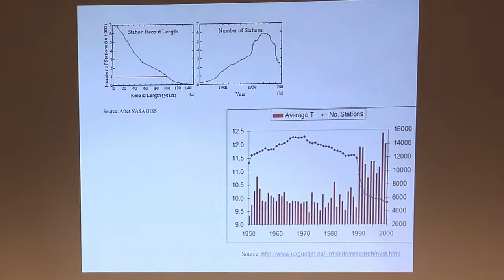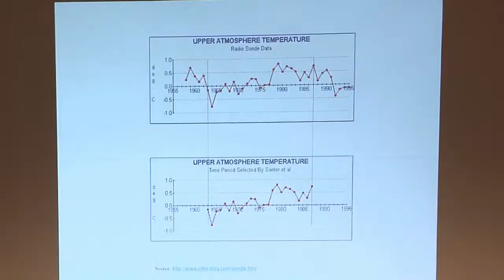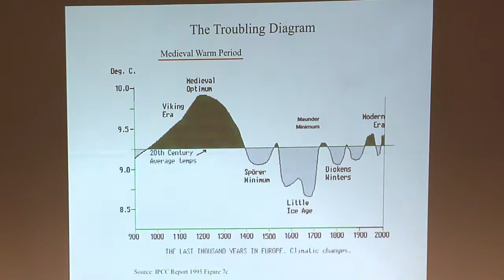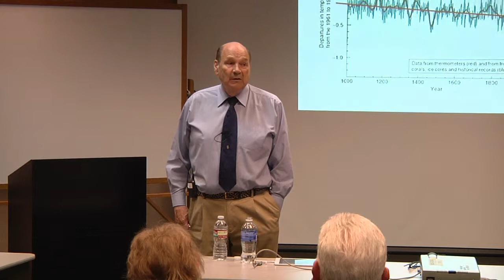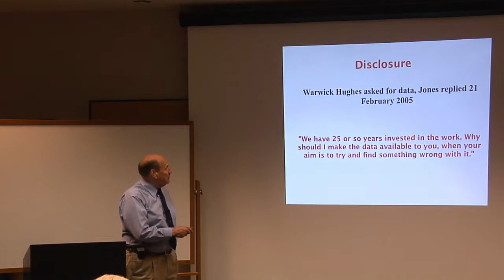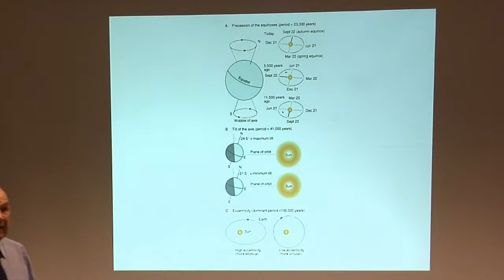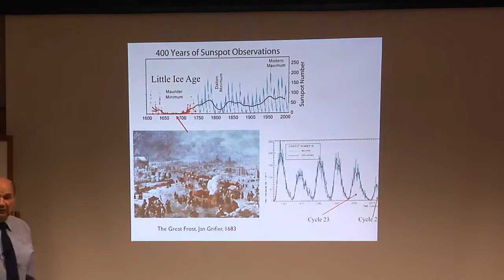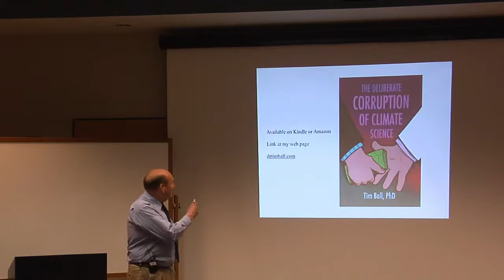The Climate, Science Based on Evidence, Tim Ball Part 6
Skagit Education Outreach presents: The Climate, Science Based on Evidence Presented on May 30th, 2014 in Mount Vernon, Washington.